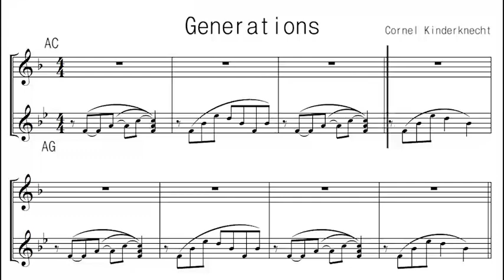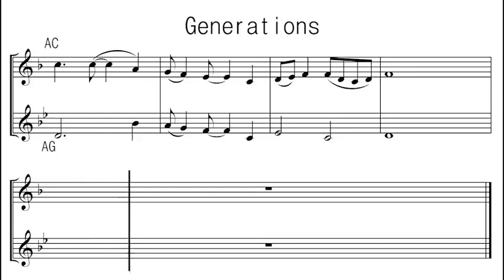Generations - 이종원(ocarina)노블오카리나